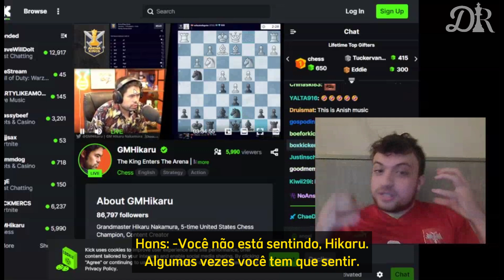Hans Niemann provoca Nakamura após vitória no Arena Kings.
Após derrotar Hikaru Nakamura no Arena Kings, Hans Niemann aproveita a ocasião para dar aquela provocação marota. Assista!!

DOAÇÕES

Se curtem o meu trabalho e quiserem me apoiar de alguma forma, aceito doações de qualquer valor.

CRÉDITOS